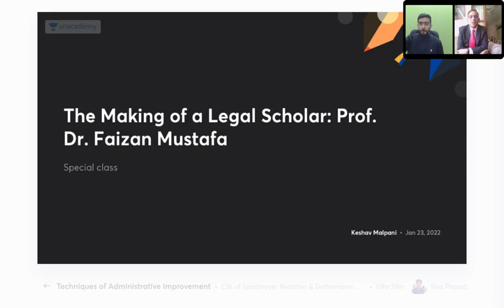CLAT Exam twice in Every Year | CLAT 2022 l Unacademy CLAT l Keshav Malpani & Faizan Mustafa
In this session, Mr. Keshav Malpani will be teaching about CLAT Exam twice in Every Year for CLAT 2022.